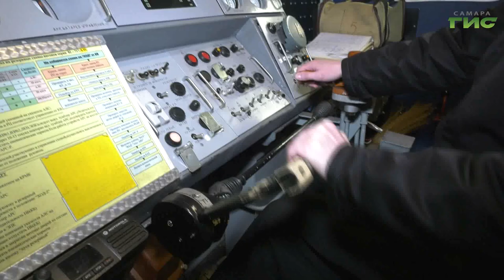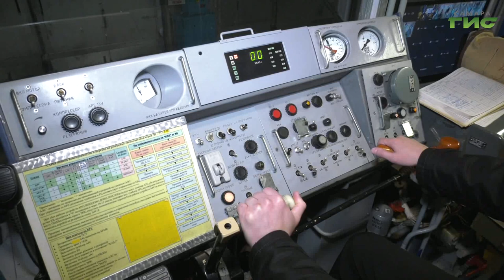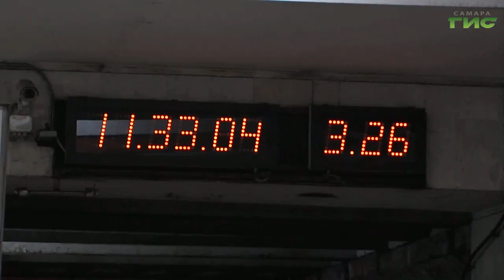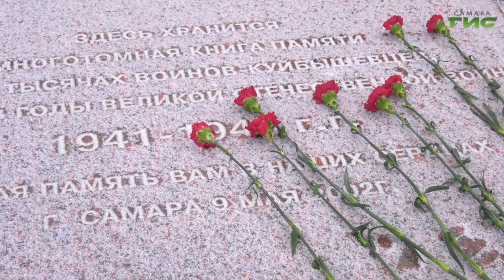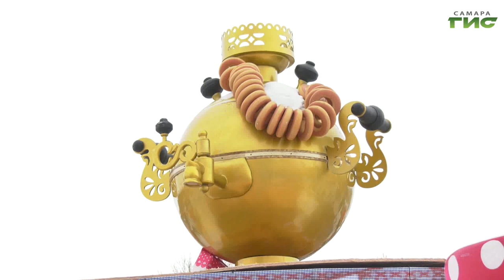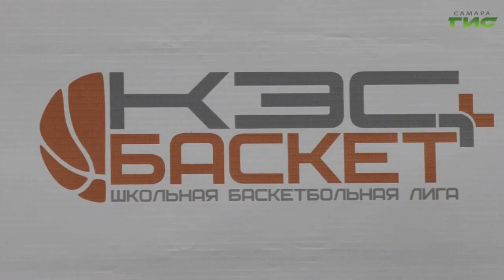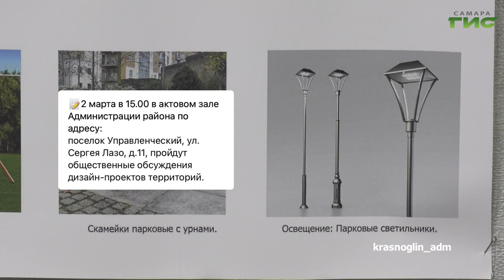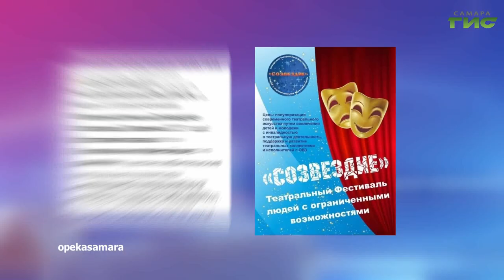"События" от 27.02.2023 (вечер)